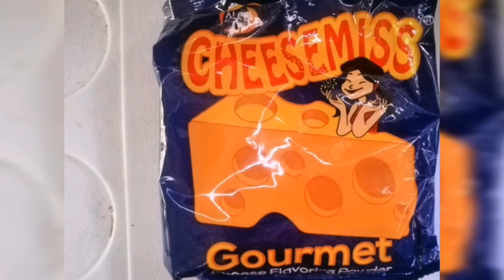HOW TO MAKE A DELICIOUS POPCORN/PAANO MAGLUTO NG MASARAP NA POPCORN|| PWEDE MO ITONG PAGKAKITAAN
PAANO MAGLUTO NG MASARAP NA POPCORN|| PWEDE MO ITONG GAWIN AT PAGKAKITAAN||

Ingredients:

2 bote ng mantika
1 Cheesemiss powder
I kl popcorn

Procedure:

1.  Isalang ang  kaserola at lagyan  ng kalahating bote ng mantika.

2. Ilagay ang isang baso ng popcorn at haluin ito para lahat ay malagyan ng mantika.

= ang 1kl na popcorn ay apat na baso
ang sukat at kada isang baso ay kalahating bote ng mantika ang dapat nating gamitin, kaya 2 bote ng mantika ang magagamit natin.

3. Kapag naguumpisa ng pumutok ang popcorn, takpan na natin ito.

4. Pagkatapos iligin natin para hindi masunog. At kapag huminto na ang pagputok ilagay na sa lalagyan.

5. Pagkatapos lagyan na ng ating Cheesemiss powder. At repackin kagad para hindi sumingaw at mapanatiling malutong.

Sana po ay may natutunan po kayo kahit kunti. 😊

SA 1kl po nakakagawa po kami ng 30-31pcs. At ito po ay binibinta namin ng 10 pesos.

Puhunan:
Tubo:200

how to make delicious popcorn
how to make yummy popcorn
how to make popcorn recipe
how to make delicious popcorn at home
how to make popcorn recipe at home
how to make a delicious popcorn
how to make gourmet popcorn at home
how to make tasty popcorn at home
how to make popcorn recipe in kannada
how to cook gourmet popcorn kernels
how to make delicious popcorn on the stove
how to make tasty air popped popcorn
how to make gourmet popcorn to sell